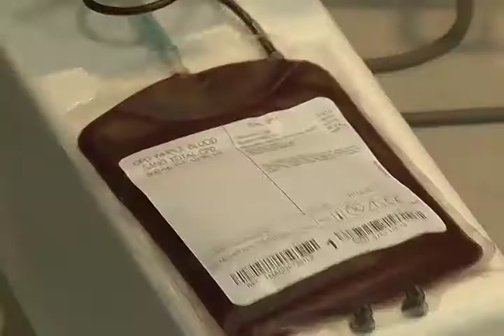Canadian Blood Services - High Level Blood Donor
Approximately every minute of every day, a Canadian needs blood and one donation can save up to three lives.  This feature on ShawTV Central Alberta focuses on the growing need for blood and how easy it can be to help meet that growing demand.